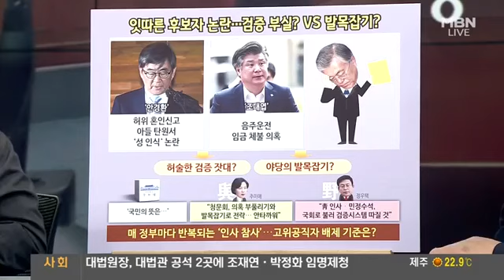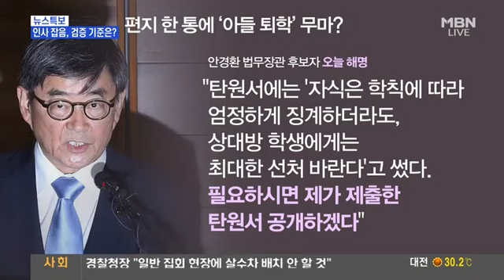매 정부마다 반복되는 '인사 참사', 막을 방법 없나?/ 고위공직자 인사 검증 시스템과 배제 기준 어떻게?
고위공직자 인사 검증 시스템과 배제 기준 어떻게?
매 정부마다 반복되는 '인사 참사', 막을 방법 없나?